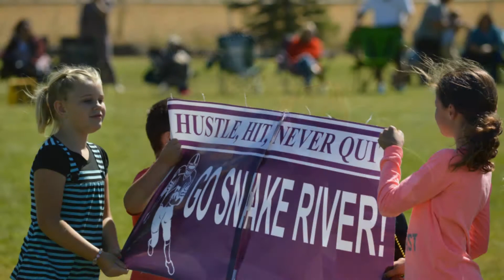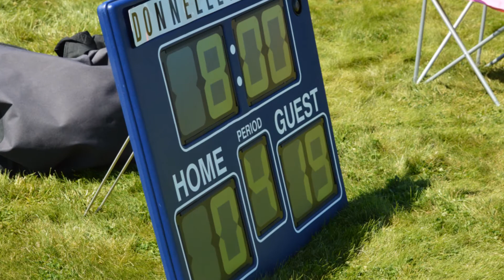6th Grade Panther Football Slide Show